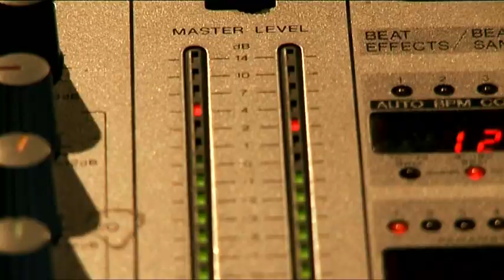Captain America Interview With Hayley Atwell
for all the goss on Captain America!

Hayley Atwell chats to Andrew G from The Hot Hits Live From LA radio show.